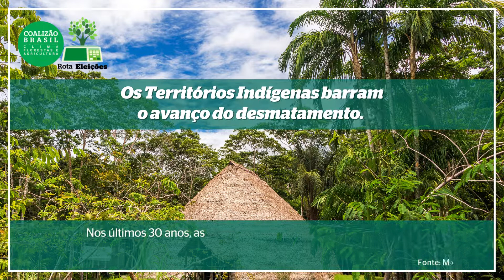Desmatamento na Amazônia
O desmatamento na Amazônia bateu recorde no primeiro semestre de 2022.